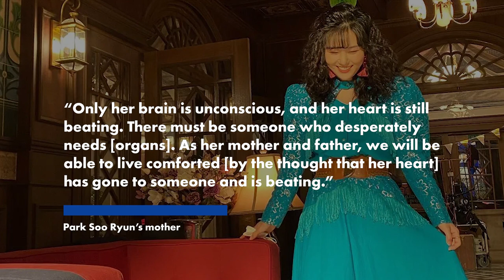Park Soo Ryun, Disney+ star, dead at 29 after fall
South Korean actress Park Soo Ryun, star of the K-drama Disney+ series “Snowdrop,” has died. She was 29.

Ryun slipped down a flight of stairs Sunday at a property on Jeju Island, South Korea’s largest island, where she was scheduled to perform, according to the Mirror.

The actress was reportedly taken to the hospital for emergency treatment and was pronounced brain dead by medics after attempts to revive her failed.

The Post has contacted Disney+ spokespeople for comment. A rep for Ryun could not be immediately reached by The Post.

Ryun’s family has decided to donate her organs, K-pop website Soompi reported.